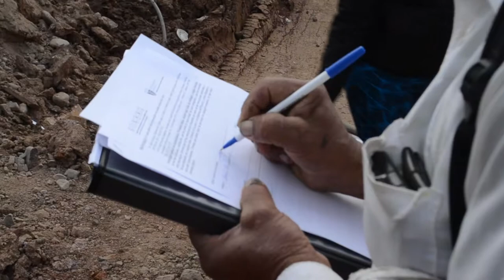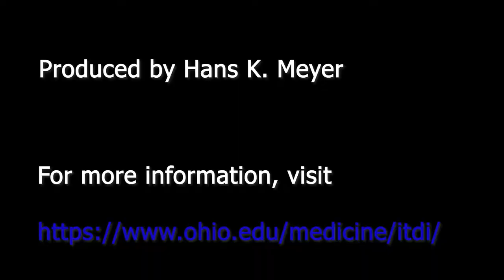HIV Research in rural Ecuador finds misconceptions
Two Ohio University medical students, Erin Webb and Ryan Vagedes, are leading a research project in Cariamanga, Ecuador to determine what public perceptions are of HIV and AIDS and what doctors and educators can do to overcome misconceptions.
This video was created as part of the Multimedia Field Production class of the Ecuador Field Research and Service Learning global opportunity program offered by the Institute for Infectious and Tropical Diseases at Ohio University